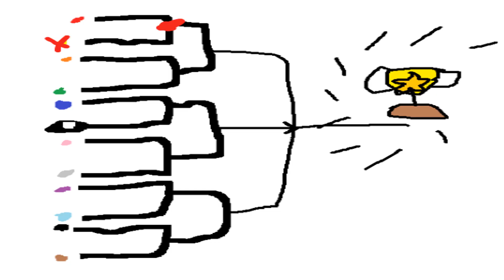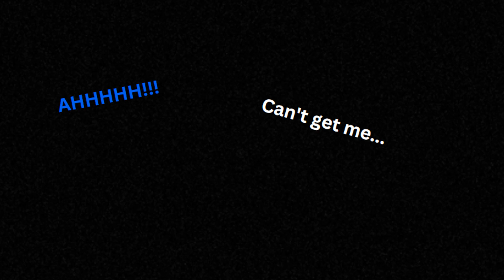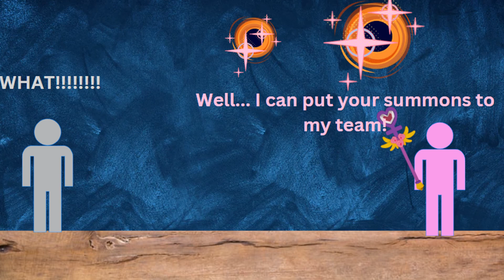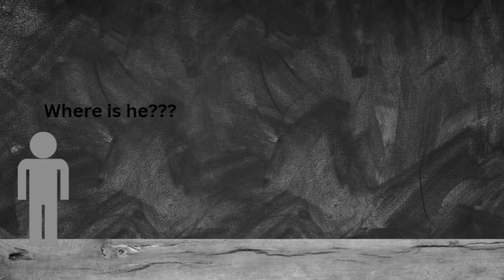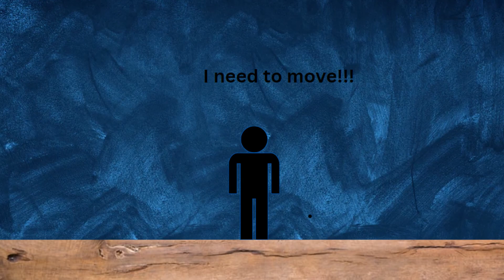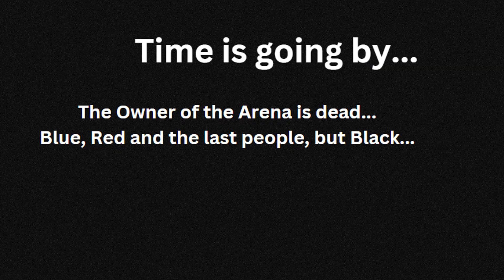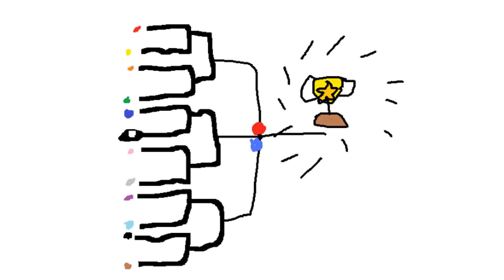Stickman torament (part 2)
Hmmm, a new villain has terrors of the torment...
I wonder where did black the king really came from...
And why he is so evil...
This is linked after the Elemental Guardians, as this will be the second part,
Credit for the idea: @ArifFatedd @khoruum1488 @blue_cube@blue_cube @Slovly_anims, there are many more.
I apologize if your not added there due to the fact I have to do something for tomorrow, so pls like and subscribe for more animations, (Part 3= The space Crews)